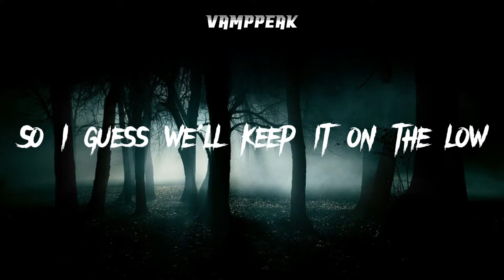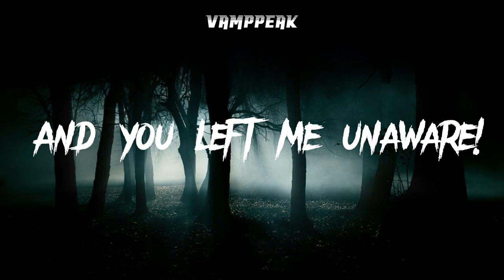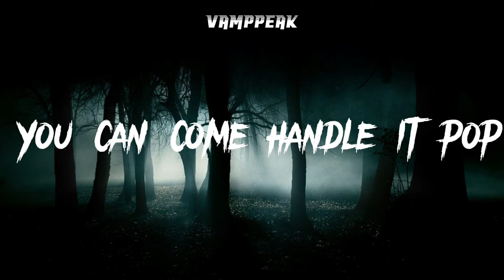Kilo Kish - Taking Responsibility | euphoria OST [VampPeak]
Taking Responsibility
Kilo Kish

I guess we'll keep it on the low
'Cause there's no cure anymore
So I guess we'll keep it on the low
I've seen some better days
And it's just so far away
I'm making a big mistake
And I don't wanna go home
I don't wanna, go on, go home
Don't know where to go
I guess I'll keep it on the low
Cause there's just no cure anymore
What's going on inside your head?
You left me unaware
Unprepared!
I trusted you with my judgement
And you left me unaware!
You left me floating there
Drinking air
I'm so bummed I opened up
For you, for you
Simple times
No longer hear from you
From you, from you
You can man up if you want
You can come handle it pop
And you can remind me
That you're down for me
Down for me yeah
I can't control these things
Or the way that
You feel about me
Damned if i was one!
Damn if i was one!